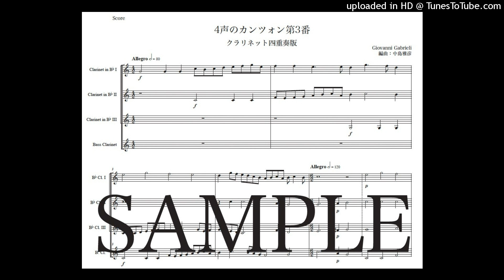ガブリエリ「4声のカンツォン第3番」クラリネット四重奏版（編曲：中島雅彦）